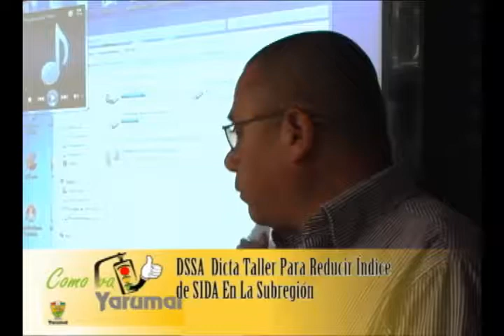DSSA DICTA TALLER EN YARUMAL PARA REDUCIR INDICE DE SIDA EN LA SUBREGION_1.f4v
Representantes de la salud de la subregión norte de Antioquia, se dieron cita en el auditorio de la ciudadela educativa y cultural horizontes, con el fin de asistir a una capacitación en estrategias para reducir el índice de sida y la hepatitis B.